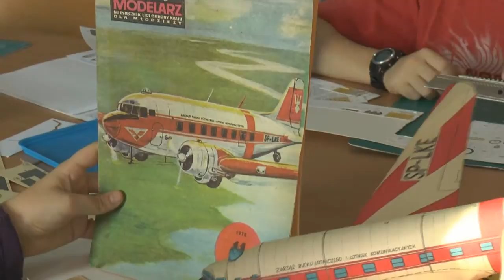Klub modelarski "ORZEŁ" w Przeciszowie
Realizacja: Aleksandra Bulek